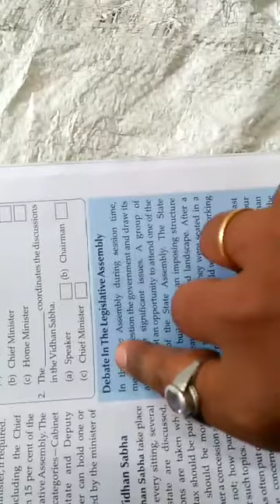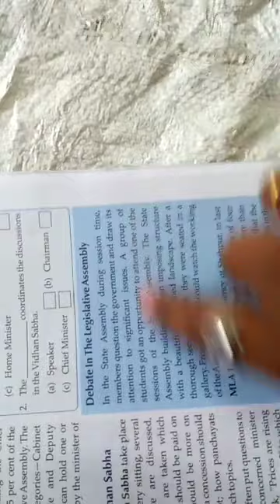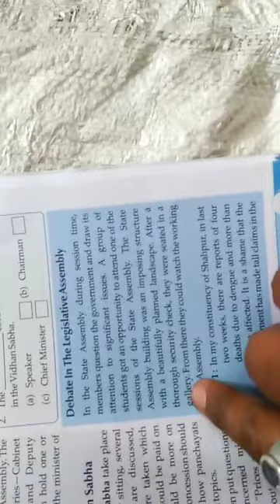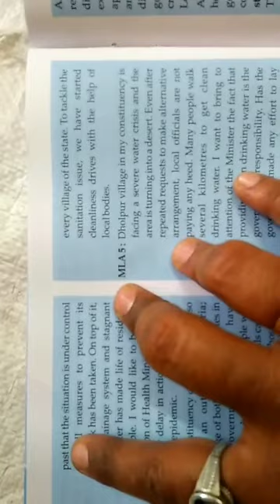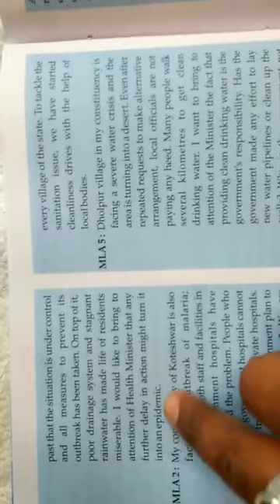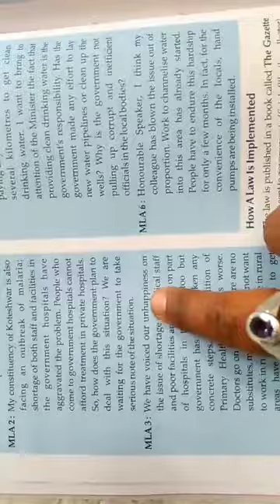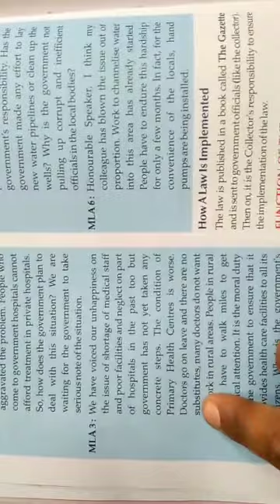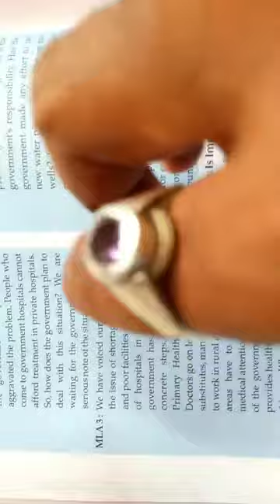class 7 civics chapter 3 part D